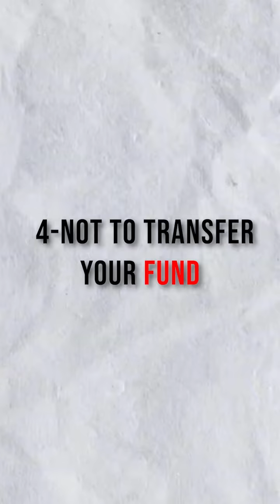Is crypto airdrops scam?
Hey everyone
In this video we have discussed why crypto projects do airdrop. Is it a technique to scam or why projects distribute free cryptos.

cryptobneeti♥️